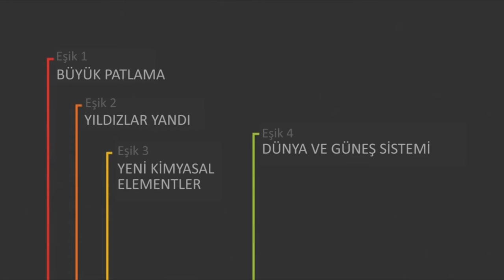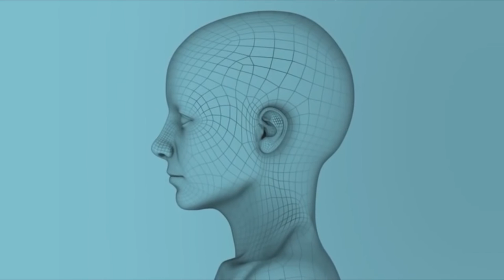Eşik 9: Gelecek (Büyük Tarih Projesi)